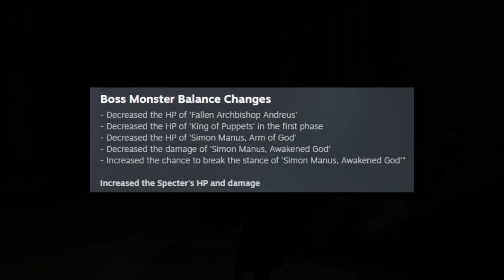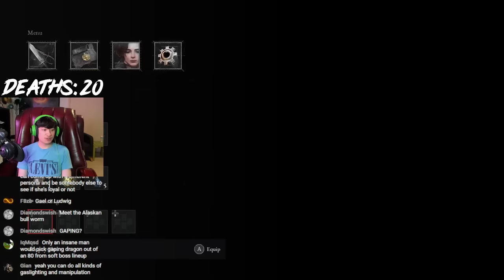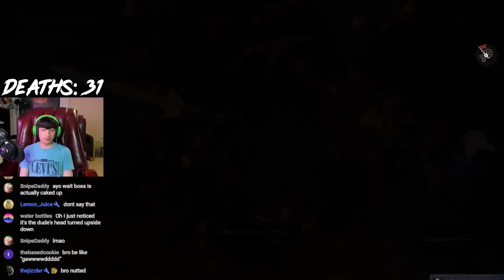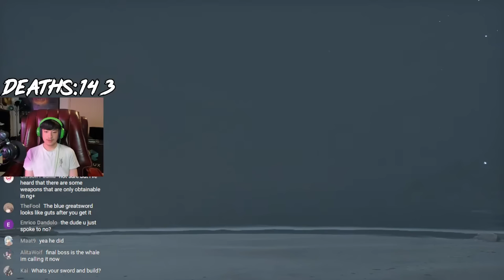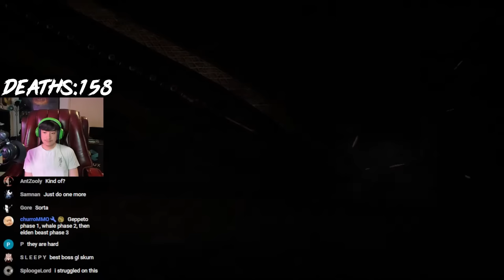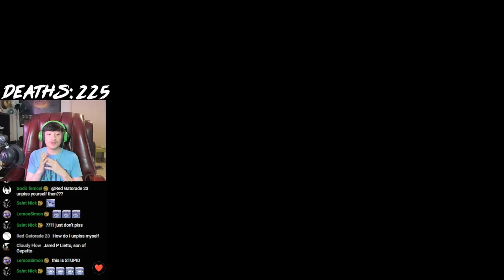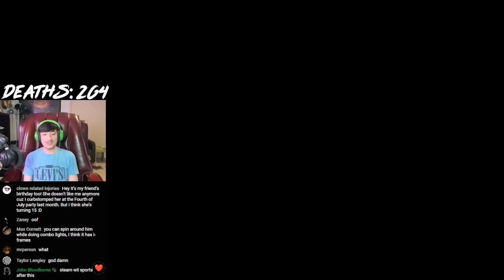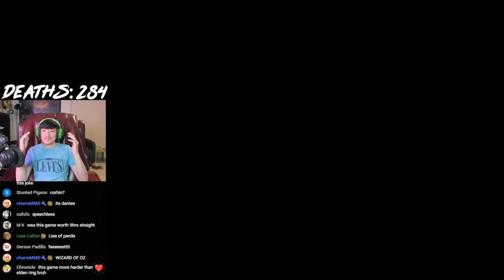The Bloodborne/Sekiro Sequel We Never Got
The Bloodborne/Sekiro Sequel We Never Got | Lies Of P
Lies Of P is a newly released souls-like game and is probably the best non-fromsoft souls game I have played. With a mixture of Bloodborne and Sekiro mechanics, Lies Of P has proven to be an extremely fun game, beware tho it is VERY difficult on first playthrough.

Timestamps:
0:00 Intro
1:18 My Final Thoughts
5:55 Lies Of P Gaming Begins
12:17 Where Demo Left Off
39:23 PLEASE PLEASE
52:26 My Greatest Invention
53:29 My Favorite Boss
56:14 Mommy
1:04:06 Pain And Misery
1:11:14 Legit Sekiro Boss
1:16:41 Anime Ending